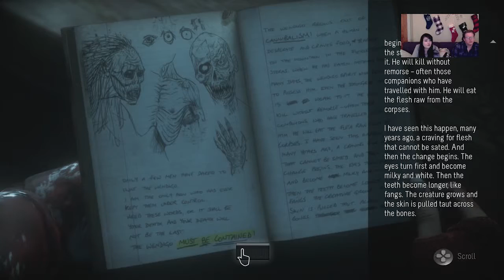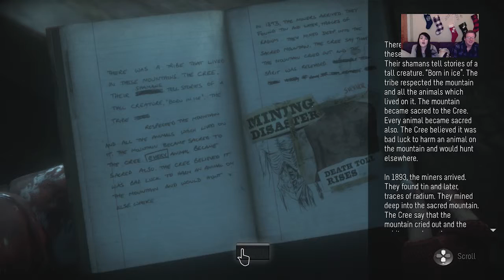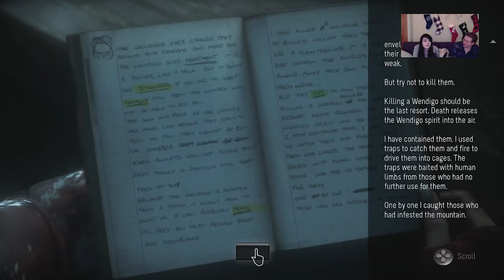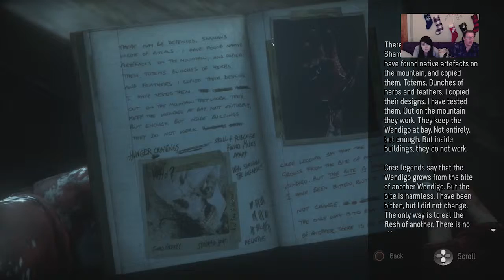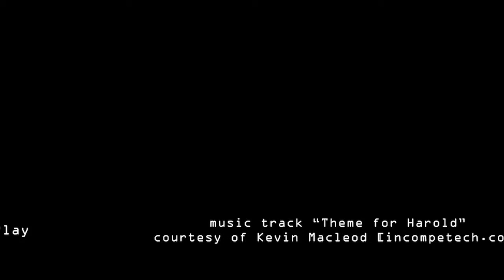Date Night - Until Dawn - Part 12 - Enter the Wendigo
Ben and Taylor get to play with fire... and shotguns!! AND.. oh. Wendigos. Well. This is totally not scary in any way.